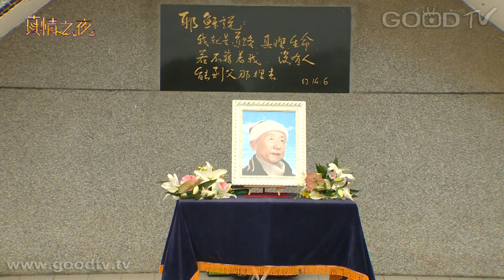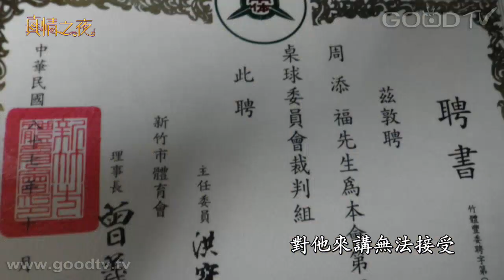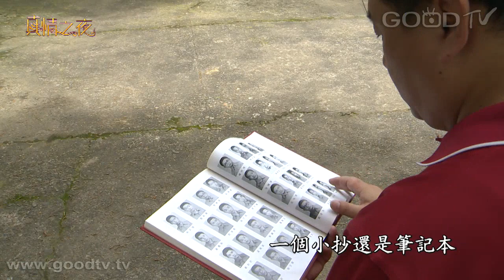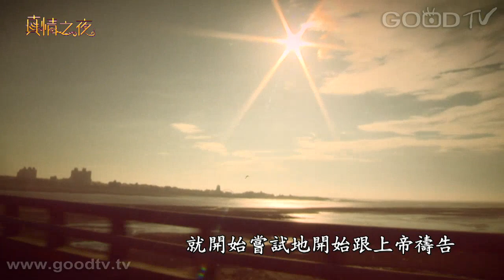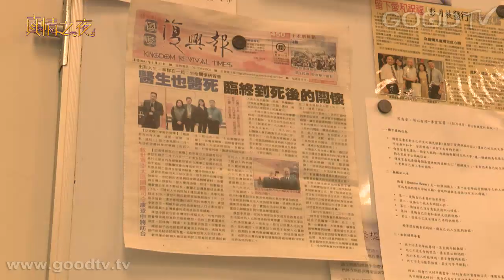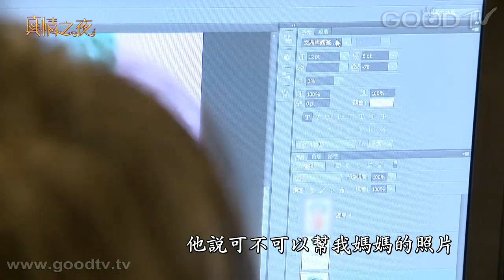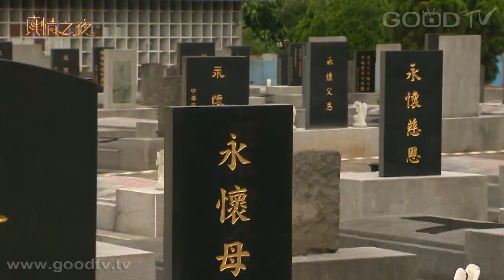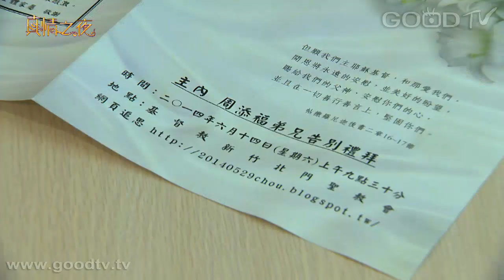真情之夜~再見 - 周信得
周信得從小生長在基督教家庭，父親日本式的傳統教育下，讓彼此間產生了距離。在學校他是個壞事做盡的小混混，直到某天被警察帶去看守所，父親的眼淚與饒恕才喚起他的心。成年後周信得開設殯葬禮儀公司，而父親從小跟他提及的基督信仰，也早已成為生命中最重要的一部分。

父親晚年患有巴金森氏症，周信得將他帶回家照顧。平時個性壓抑的他，因為從事禮儀師的工作，看盡人間悲歡離合，也讓他常常思想若是自己最愛的家人過世，他該如何表達對他們的愛？每次想起此事，周信得就忍不住哭泣…

面對長期臥病在床的父親，周信得盡力照顧，常在病床前與父親聊心事。而就在我們團隊拍攝期間，周爸爸安息主懷。身為禮儀師的周信得，面對自己父親的辭世，他該如何自處呢？